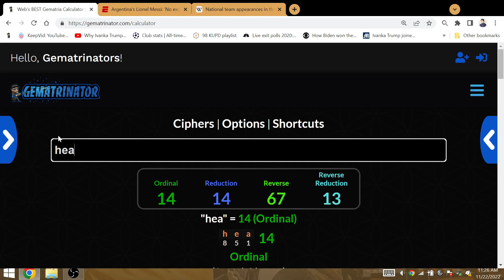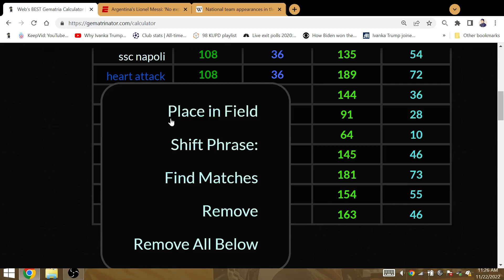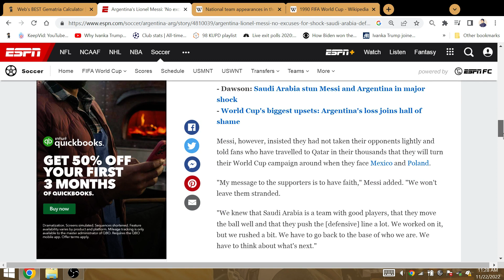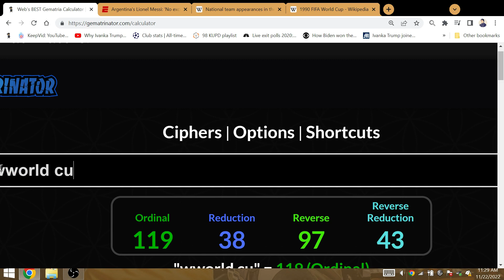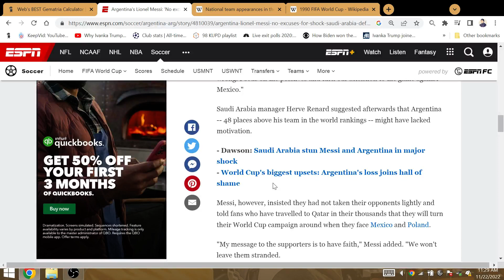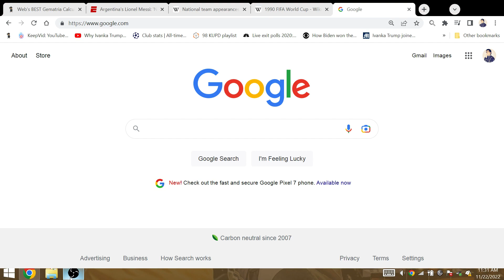"Have Faith": MESSIah message to Argentina Fan ALBICELESTE WIN WORLD CUP after 36 Match Streak End!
Argentina SHOCKED by Cameroon in its opening match of1990 and still made the final: history repeats itself in 2022. Scaloni was even more optimistic, noting that, "They scored two goals in their only two shots on goal"

Argentina's Lionel Messi: 'No excuses' for shock Saudi Arabia defeat